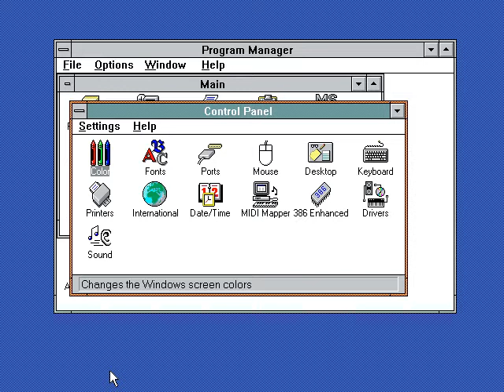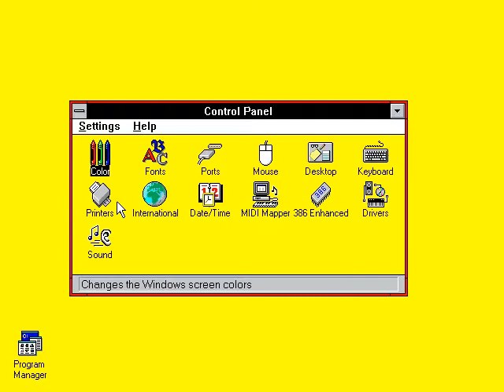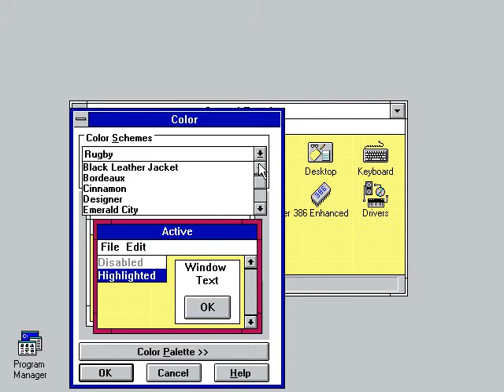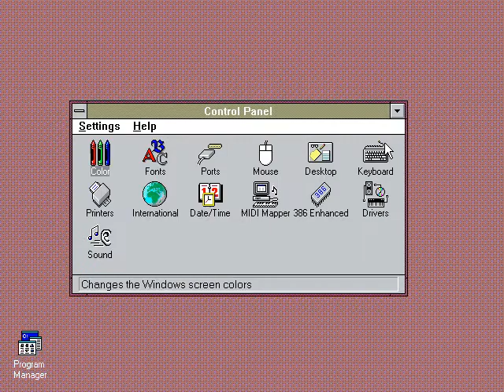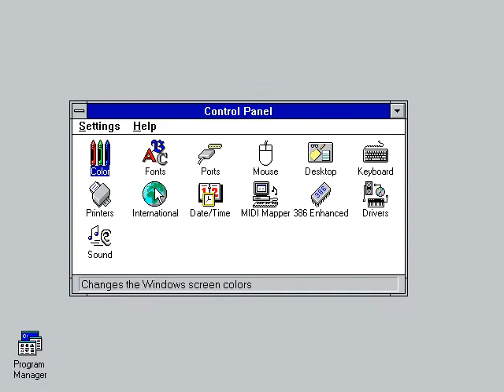Windows 3.1 - Color schemes